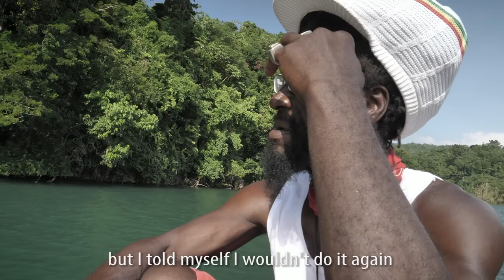Bamboo Rafting the Rio Grande! part 3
Beware of eating vulture (john crow) eggs?! Finale of our bamboo river raft cruise down the Rio Grande. we deal with a police bug, hear which beer to feed a shark, see some jumping baby janga, and of course learn why you should be careful ordering scrambled eggs at a restaurant.

Bless up,

Matthew & Mokko

RAS KITCHEN STORE- No Fuckery shirts in stock!

Music
Ras Kitchen Intro & Outro-Marc Guttamouth